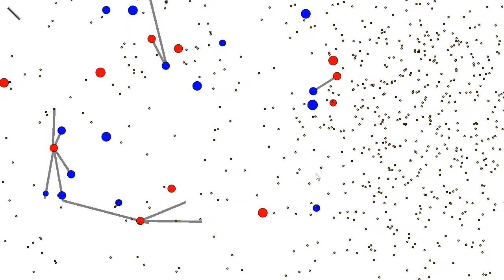Artificial Life Simulation